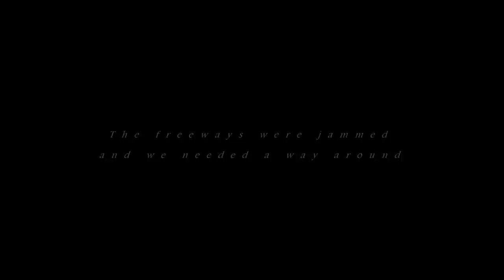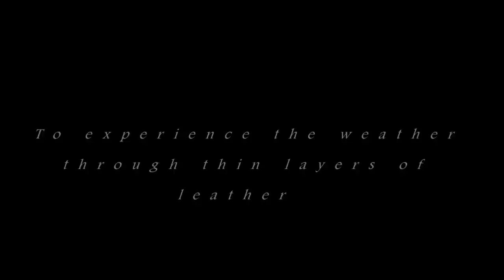"God Made A Rider"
Written and uploaded by Crazypris16, edited by 28zoomy

Music
Sound Adventures- magnificent journey